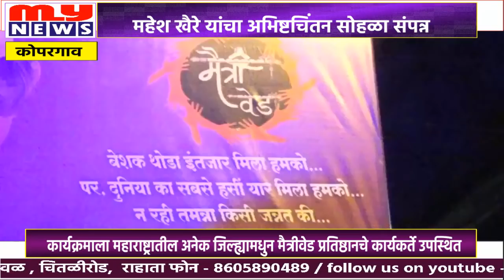MY NEWS - कोपरगाव - मान्यवरांच्या उपस्थितीत महेश खैरे यांचा अभिष्टचिंतन सोहळा संपन्न